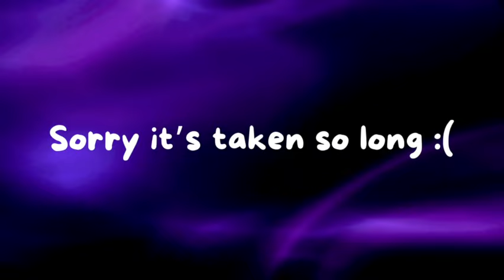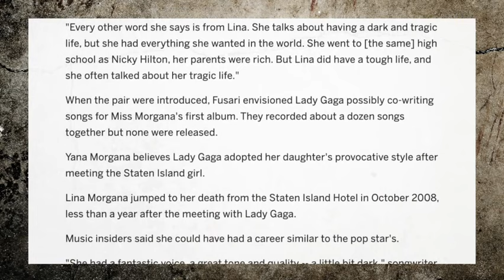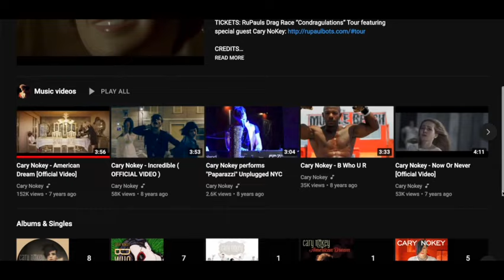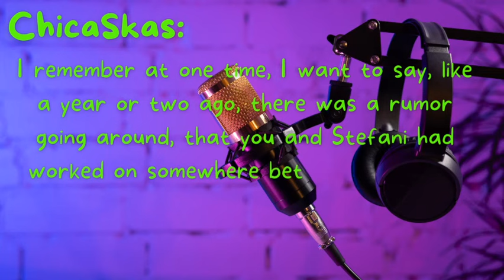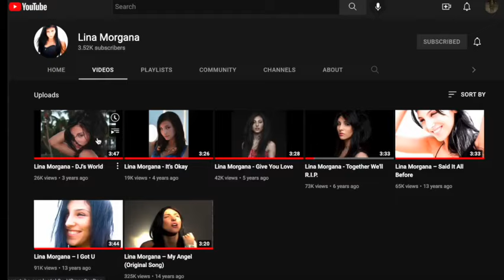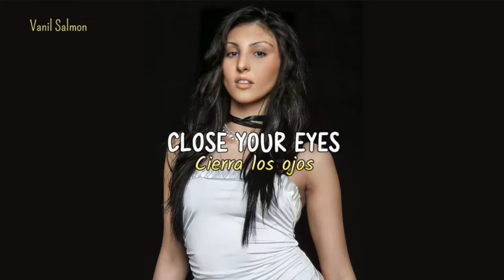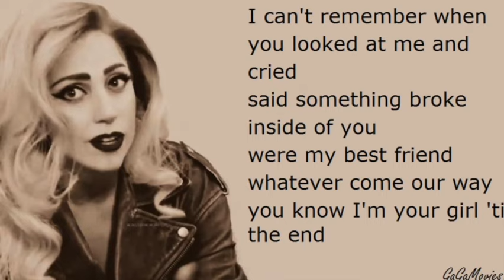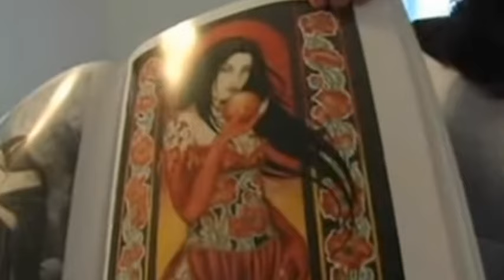Lost Media: The Lina Morgana Tracks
Lina Morgana was an extremely gifted and talented young woman whose life tragically ended too soon at just 19 years old in October 2008. This video will be focusing on her music, specifically the 12 missing songs, but don't worry, another video will be coming soon about her life and tragic death. Really quickly though I do want to say that this video is in no way trying to connect Lady Gaga to Lina’s death AT ALL. That is a conspiracy theory I just can’t get behind so if I see too many comments about that I’m honestly just going to remove them. This isn’t the place for that so don’t bother.

Broken Drum Machine got cut out of the video :( here’s the link to it if you want to listen:

Twitter, IG, & TikTok: @KaylaWeasley

SOURCES:
Yana Morgana article